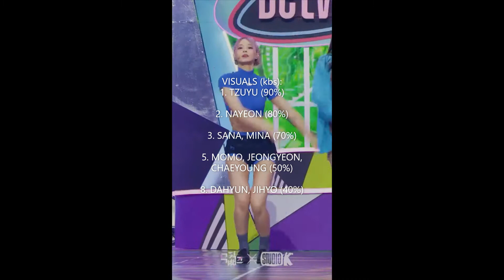Twice Ranking In Different Categories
Ranking Twice In Different Categories (Unbiased)

DANCE RANKING: Coming Soon...
RAP RANKING: Coming Soon...
VISUAL RANKING: Coming Soon...
WHO IS THE MOST WELL-ROUNDED MEMBER?: Coming Soon...